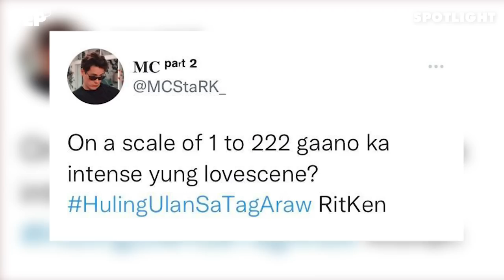Rita Daniela, Ken Chan, may nangyari pa pagkatapos ng love scene sa "Huling Ulan sa Tag-Araw"?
Ipinagtapat nina Rita Daniela at Ken Chan na pagkatapos kunan ang kanilang love scene sa kanilang Metro Manila Film Festival 2021 movie na Huling Ulan Sa Tag-Araw ay may nangyari pa sa kanila na hindi nila inaasahan.

Kuwento ni Rita, hindi raw siya makatulog noon at hindi mapalagay. Iniisip niya raw kasi ang ginawa nilang love scene ni Ken.

Nang biglang may nag-message sa kanya. At sa message na iyon, kasama ang katagang "I love you."

Producer and Host: Jimpy Anarcon
Video Producer and Editor: Rommel R. Llanes
Assistant Editor: Gagandeep Singh